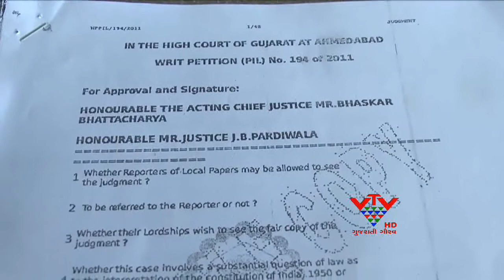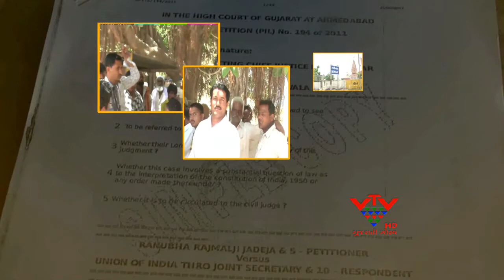VTV - MUNDRA PORT AND SPECIAL ECONOMIC ZONE CONSTRUCTION WITHOUT PERMISSION - KUTCH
મુન્દ્રા પોર્ટ અને સ્પેશીયલ ઇકોનોમિક ઝોનમાં પર્યાવરણ વિભાગની મંજુરી વિના થઇ રહેલા બાંધકામ સામે નવીનાળના ગ્રામજનોએ જાહેરહિતની અરજી કરી હતી. આ ચુકાદો ગામ તરફ આવતા ગ્રામજનો ખુશ-ખુશાલ જોવા મળી રહ્યા છે.